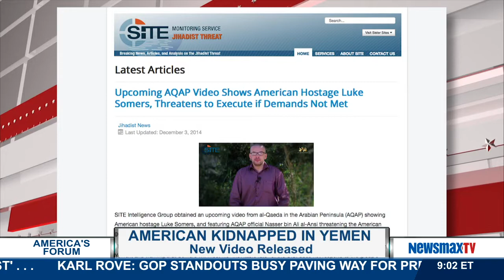Newsmax Now (12/04/14) Morning update for 9:00am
A - block of the first hour of America's Forum with Miranda Khan